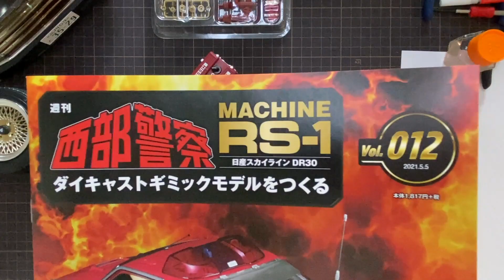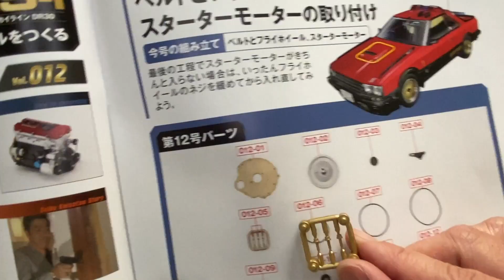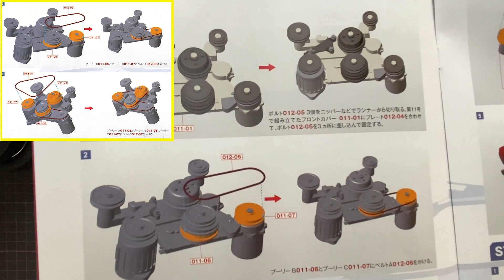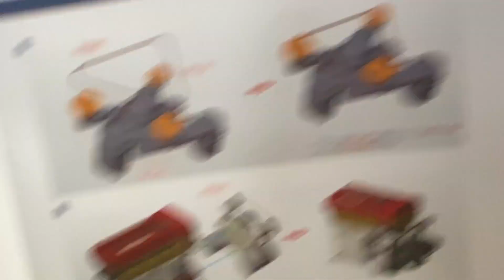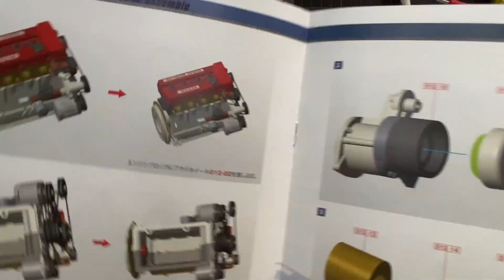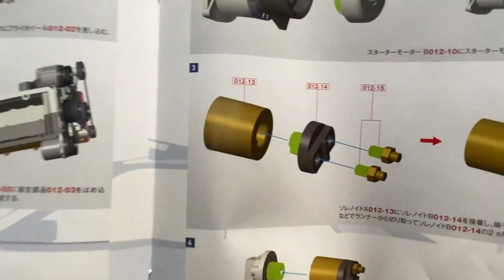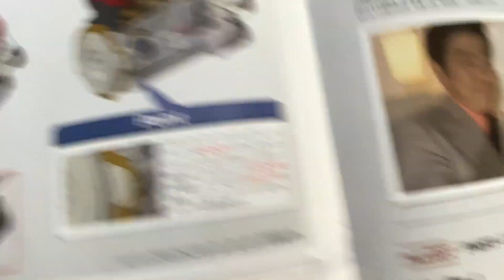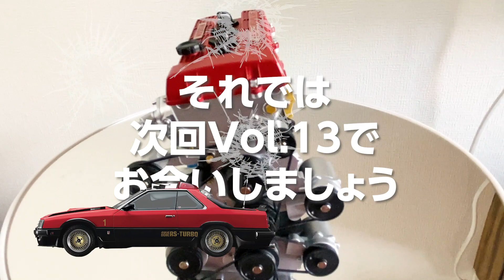【Vol.12 ベルト・フライホイール・スターターモーター】アシェット 週刊 西部警察【マシンRS-1】 1/8ダイキャストギミックモデルをつくる 12号 スカイラインRS ターボ 定期購読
西部警察 マシンRS-1を作る 第12号 定期購読便届きました。
今回は、んん??? んんんん??? おかしい・・・
これ設計図通りに組んだのに違う?? なにこれ・・・

Vol.12「ベルト・フライホイール・スターターモーター」です。

少しずつですがマシンRS-1らしくなっていきます。
エンジンも史上最強のスカイライン FJ20ETエンジン。
プーリーにベルトが付き、フライホイールも装着・・・
スターターモーターは・・・・んん??? えっ???

Vol.13はサージタンク!!、今後も楽しみです!!
マシンXやスーパーZもカッコイイけど、やっぱりRS-1好きです。

日産スカイラインDR30をベースとした1/8サイズのBIGスケールダイキャスト組み立てモデル。

◎週刊『西武警察 MACHINE RS-1 ダイキャストギミックモデルをつくる』
◎刊行号数 全100号
◎ hachetteアシェット製  全長58cm
◎ 1979年前から放送されたＴＶドラマ「西部警察」に登場した大門軍団の「マシン RS-1」
◎ 攻撃・戦闘指揮タイプのスーパーパトカーをギミック満載で徹底再現

●関連動画
【Vol.13 サージタンク・インテークマニホールド】アシェット 週刊 西部警察【マシンRS-1】 1/8ダイキャストギミックモデルをつくる 13号  スカイラインRS ターボ  定期購読

【Vol.10 エンジンブロック 下部】アシェット 週刊 西部警察【マシンRS-1】 1/8ダイキャストギミックモデルをつくる 10号  スカイラインRS ターボ  定期購読

【Vol.11 プーリーの取り付け】アシェット 週刊 西部警察【マシンRS-1】 1/8ダイキャストギミックモデルをつくる 11号  スカイラインRS ターボ  定期購読

【Vol.9 ヘッドカバー シリンダーヘッド】アシェット 週刊 西部警察【マシンRS-1】 1/8ダイキャストギミックモデルをつくる 9号  スカイラインRS ターボ  定期 DOHC16VALVE

【Vol.8 パトランプ LEDライト点灯テスト】アシェット 週刊 西部警察【マシンRS-1】 1/8ダイキャストギミックモデルをつくる 8号  スカイラインRS ターボ  定期購読

【Vol.7 猫のマーシャルフォグランプ 他】アシェット 週刊 西部警察【マシンRS-1】 1/8ダイキャストギミックモデルをつくる 7号  スカイラインRS ターボ  定期購読

【Vol.6 エンケイ メッシュアルミホイール】アシェット 週刊 西部警察【マシンRS-1】 1/8ダイキャストギミックモデルをつくる 6号  スカイラインRS ターボ  定期購読

【Vol.5 フロントスポイラー 他】アシェット 週刊 西部警察【マシンRS-1】 1/8ダイキャストギミックモデルをつくる 5号  スカイラインRS ターボ  定期購読

スカイライン関係おすすめ動画

スカイライン2000RS TURBO DR30
西部警察マシンRS-1  全100号のファン垂涎マガジンが２月３日に創刊。
今回製品化されたのが迫力のカースタントと魅力的な劇中車、豪華な俳優陣で今も多くのファンに愛されている「西部警察」。毎号付録するパーツを組み立てると、日産スカイライン（R30型）ベースに、各種特殊装備を満載したマシン「RS-1」が1/8スケールで完成する。
日産自動車と石原プロモーションの監修を受けた本格派。
エンジン音や排気音の再現、マフラーから出る炎をイメージしたエフェクトも用意されている。
サイレン音も鳴るパトランプ点灯、専用コントローラーのスイッチを押すとルーフの単装20ミリ機関砲2門がせり上がるギミックも。断続的に発光し、機銃発射音が鳴り響いて劇中のシーンも再現可能。